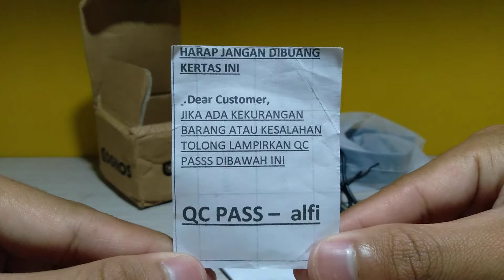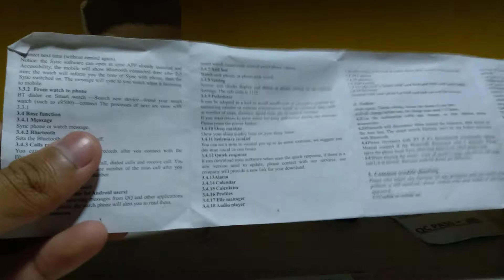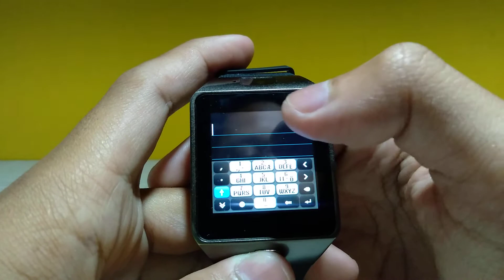Review + Unboxing Cognos Smartwatch U9/Dz09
Mohon maaf jika saya salah kata Comment saja.

Untuk keterangan Baterai
Lithium ion battery
Model: YX-W9B
Capacity: 380mAh
Voltage: 3.7V
Charge up Voltage: 4.2V
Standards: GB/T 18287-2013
SIM Card slot + Slot Memory card

Untuk layarnya: 1.5"

Kamera:2.0MP

Merk:Cognos